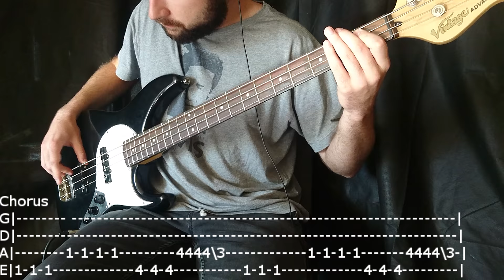Nirvana - Smells Like Teen Spirit Bass Cover (Tabs)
Thanks for checking out my bass cover of 'Smells Like Teen Spirit' by Nirvana! If you enjoy my videos and would like to support what I do, there are a few ways to contribute: